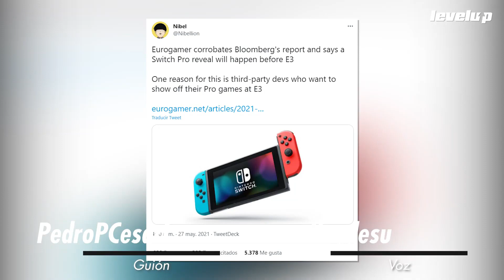Nintendo switch OLED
Por favor ve el vídeo completo para que entiendas bien a lo que me refiero. Gracias!!!